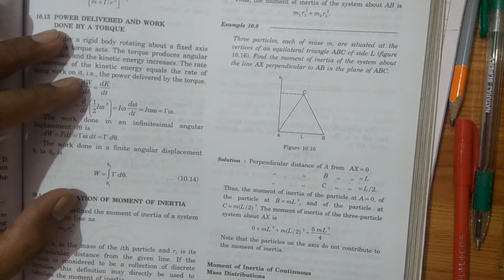Rotational motion 06 - 12 - Numericals on Moment of inertia - Arun sir